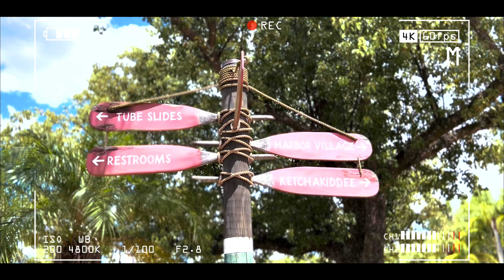💥 DISNEY | MEJOR parque de agua en Orlando [2022]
Orlando tiene varios parques de agua, pero DISNEY específicamente tiene uno que se puede considerar de los mejores del mundo y su nombre es typhoon lagoon.

Preguntas frecuentes:
¿Que hacer en Estados Unidos?
¿Qué es mejor Typhoon Lagoon o Blizzard Beach?
¿Cuándo abre Typhoon Lagoon?
¿Cuál es el parque de agua de Disney?
¿Cuál es el mejor parque de agua de Disney?
¿Cuántos parques de agua hay en Disney?
¿Por que cerró el parque acuatico de Disney?
¿Cuáles son los mejores parques de agua en Orlando?
¿Cuál es el mejor parque acuatico para niños en Orlando?
¿Cuál es el parque de agua más grande de la Florida?
¿Cuál es el mejor parque acuatico en Florida?